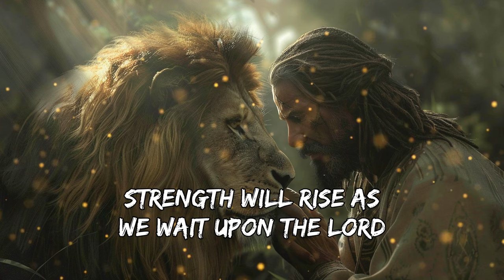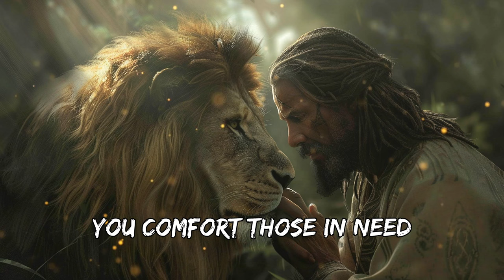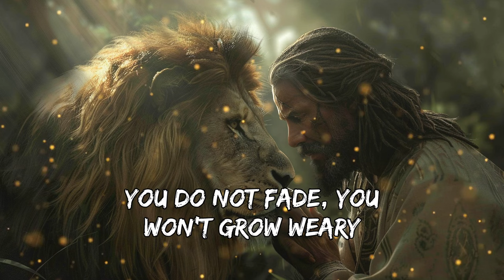Everlasting God - Hillsong Worship (Lyrics)